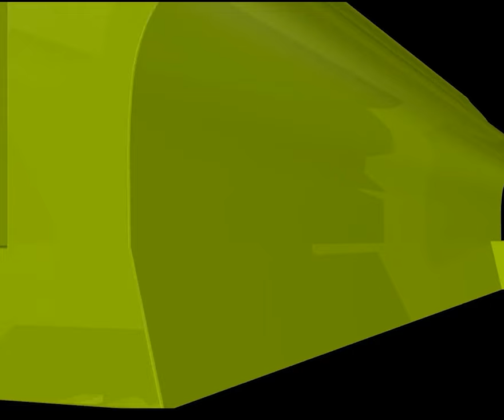আমি স্বপ্ন দেখলেই স্বত্য হয়ে যায়, এর কারণ কী?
আমি স্বপ্ন দেখলেই স্বত্য হয়ে যায়, এর কারণ কী? new waz II waj II Sheikh ahmadullah